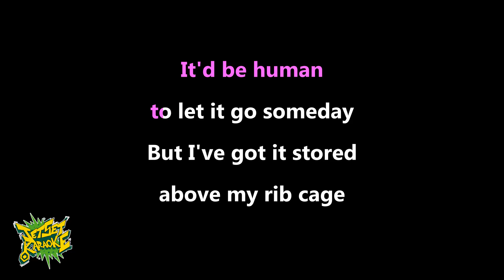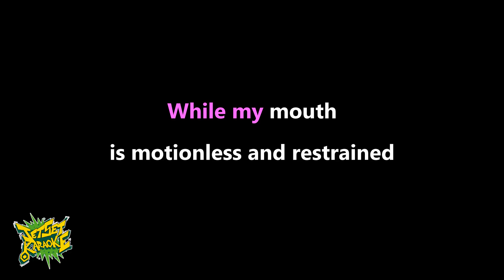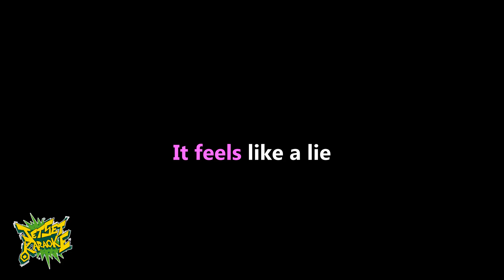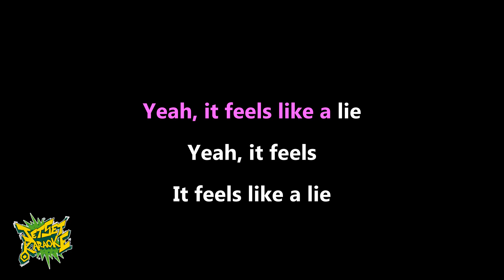Joywave - Feels Like a Lie [Karaoke]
Karaoke instrumental version with backing vocals and lyrics.